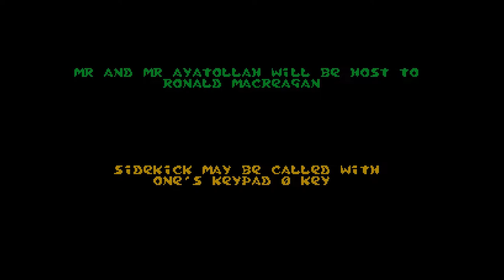Spitting Image / Atari ST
Usually I don´t want to show any crap games on this channel, but here I had to make an exception. This game is so terrible, I had to show it.